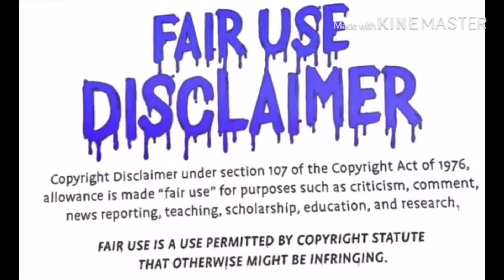Jaclyn hill is back